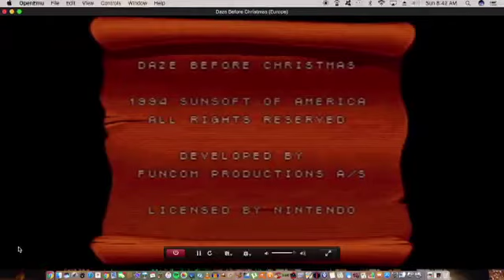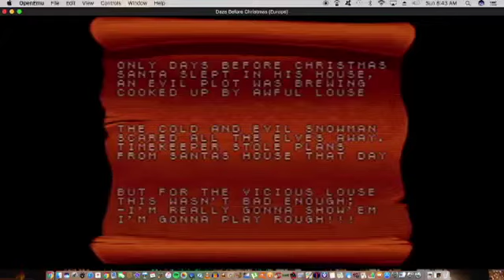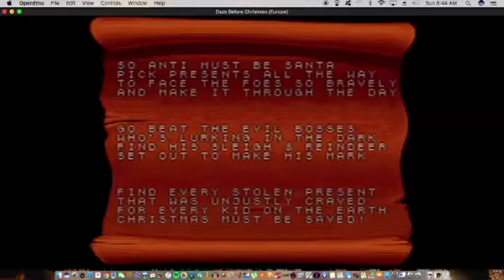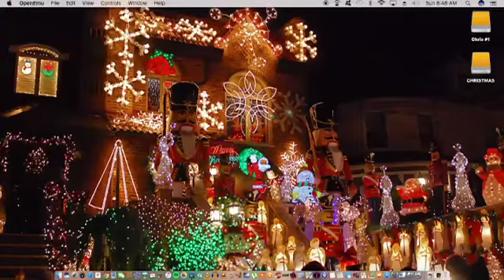4 O'Clock Game Holiday Special - Daze Before Christmas (with Santa Claus)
On this episode, in honor of the holiday season, Santa will present to you a play through of "Daze Before Christmas". Released in 1994 for the SNES and it was made by Sunset and Funcom.

This is the game that you have never played was fine, but not really that good. But sadly, it was released in Europe only, and it was never released in the US, how sad. To give you some exclamation, this game was fine, but the graphics looked okay, and the controls are slippery for a side scrolling action platform. Let see how bad this game is.

And just to let you know, we're not playing the full run of the game, will play the last stage including the final boss after putting a stage select code. After this game, GoAnimate needs to ground this game after Santa Claus give up his game. Let's see what happens.